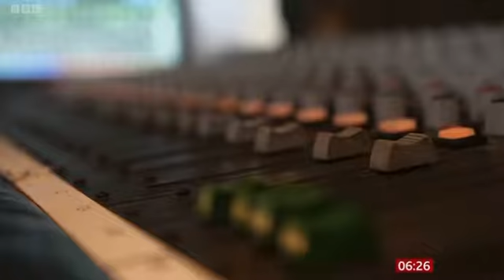Sheffield 2023: BBC Visit Potential Eurovision Host City